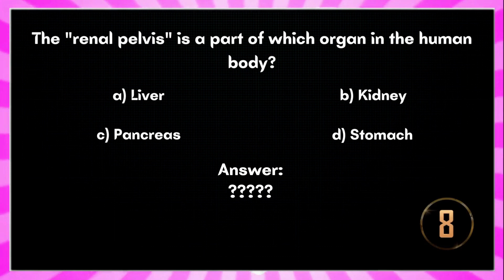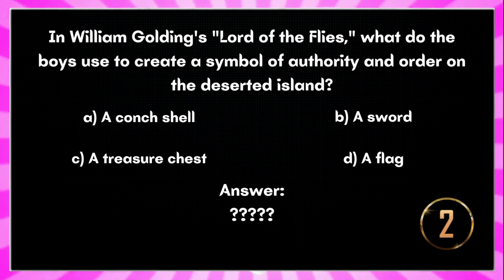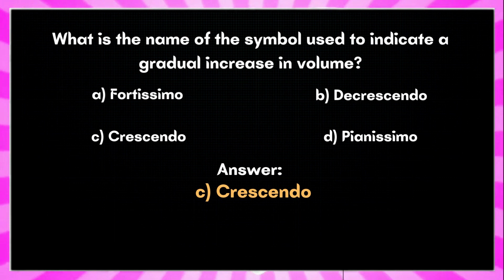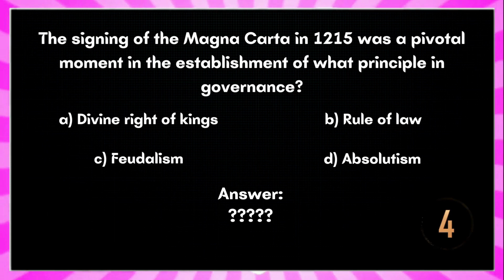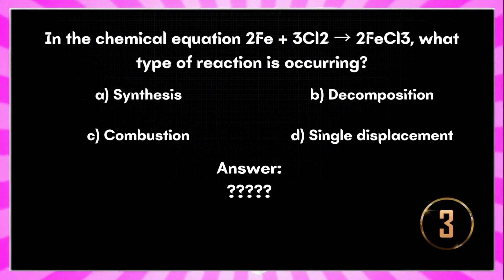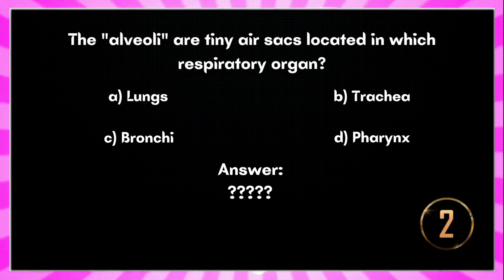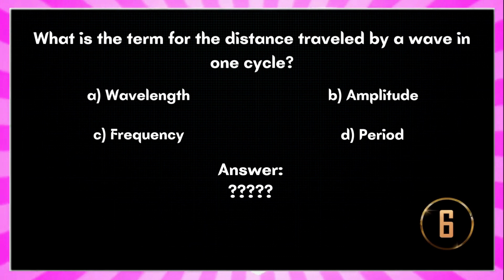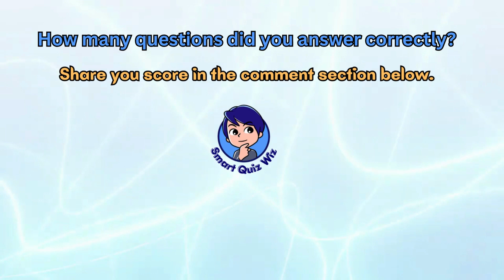Quiz 1 -10th Grade Quiz-The Ultimate 10th Grade Brain Challenge! Are You Smarter Than a 10th Grader?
Join us for an exhilarating quiz experience as we unveil a series of thought-provoking questions straight from the 10th-grade curriculum! 🧠✨

📝 Dive into a range of advanced subjects, from intricate math problems to complex scientific concepts and literary masterpieces. Whether you're a high school student ready to showcase your academic prowess or an adult seeking a challenging yet enlightening quiz, this video is designed to entertain, educate, and keep you on your toes.

🌐 Embark on a journey through the captivating topics that make up the 10th-grade curriculum and discover if you possess the knowledge to outsmart a 10th grader. Will you rise to the challenge, or will the questions unveil areas that might need a bit more study time?

🏆 Join us for an immersive and engaging experience that not only tests your intellect but also provides a fun exploration of high school-level knowledge. Hit play now and let the Ultimate 10th Grade Brain Challenge commence!

👍 If you're excited to showcase your wisdom, hit the like button, subscribe for more quiz adventures, and share the video with friends to see if they're up for the challenge too!